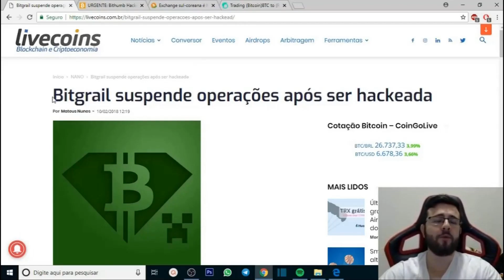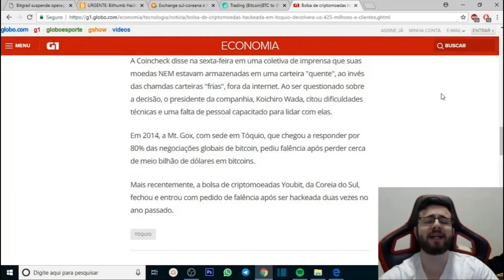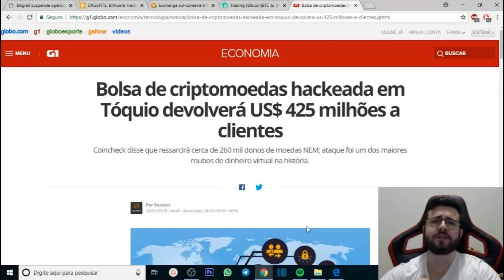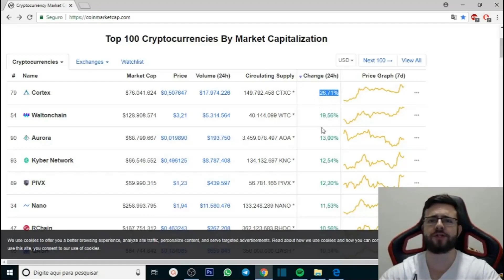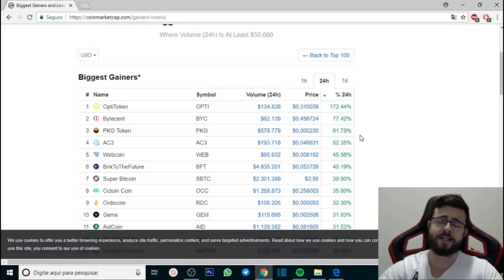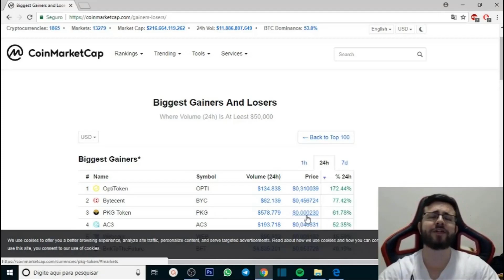5 Brilhantes Dicas Para Você Não Perder Dinheiro Com Criptomoedas! (a última é minha favorita)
VEJA AQUI O nosso CURSO e torne-se um trader profissional de criptomoedas, tendo lucros consistentes!
(click no link acima ☝)

Fala pessoal !

5 Brilhantes Dicas Para Você Não Perder Dinheiro Com Criptomoedas!

Nesse vídeo eu lhe irei ensinar as principais dicas e estratégias baseadas em minha experiência de mais de 1 ano de mercado para minimizar os riscos desse mercado. Dicas essenciais para quem quer ter êxito com criptomoedas!